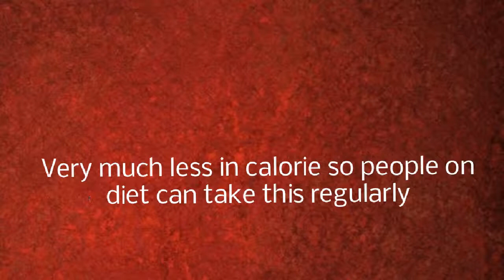Why and Who should eat Dry fig | Dry figs amazing benefits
In this video we have explained about who should eat and what are the benefits of eating dry figs.

figs are one of the best sources for haemoglobin.